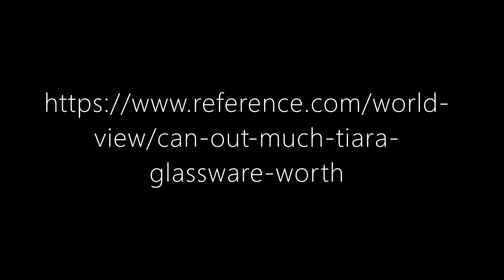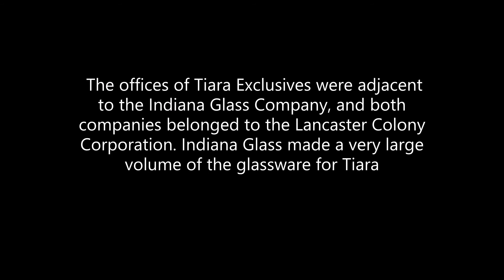Find Out How Much Tiara Glassware Is Worth And Where How To Replace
Find Out How Much Tiara Glassware Is Worth And Where How To Replace Decorating  Décor
Tiara Bleu - Replacements.com

How Can I Find Out How Much Tiara Glassware Is Worth

Tiara Glass was marketed by Tiara Exclusives of Dunkirk, Indiana, USA through home-parties held by sales agents, between 1970 and 1998. The offices of Tiara Exclusives were adjacent to the Indiana Glass Company, and both companies belonged to the Lancaster Colony Corporation. Indiana Glass made a very large volume of the glassware for Tiara

Mar 25, 2020 · Tiara glass was manufactured by a number of companies, including Indiana Glass Company, Fenton Art Glass, L.E. Smith and Duncan & Miller. The glassware was marketed solely